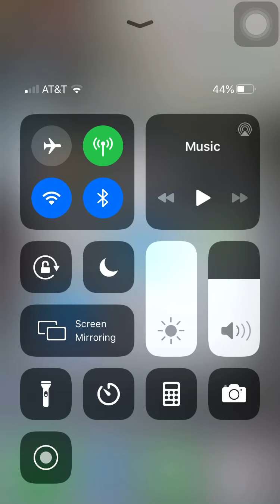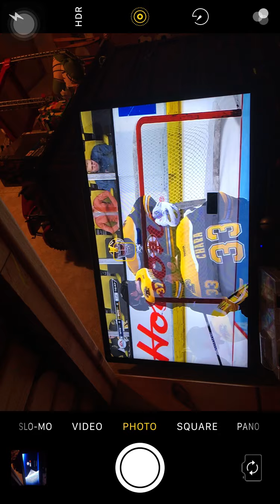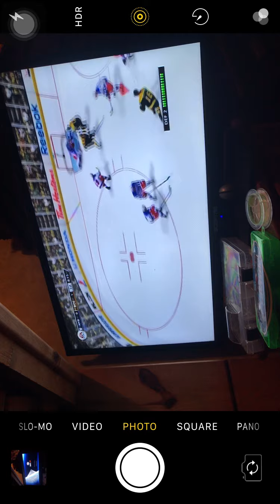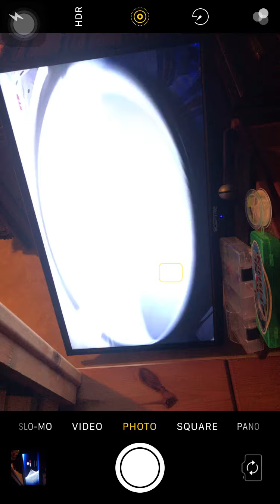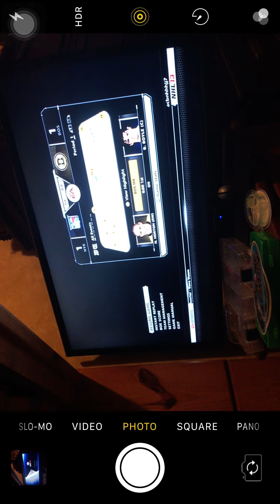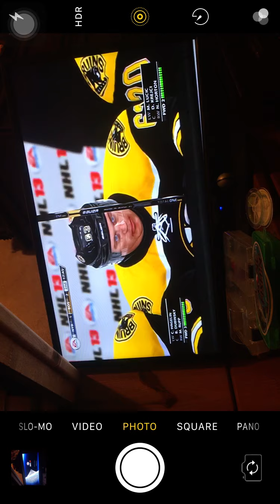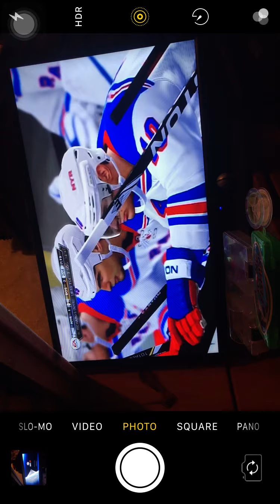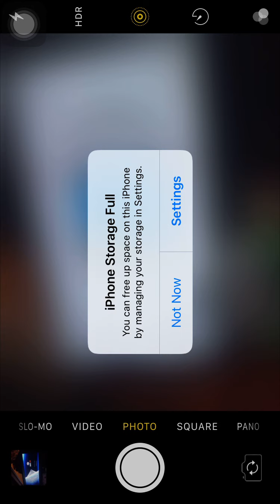Hockey NHL 13